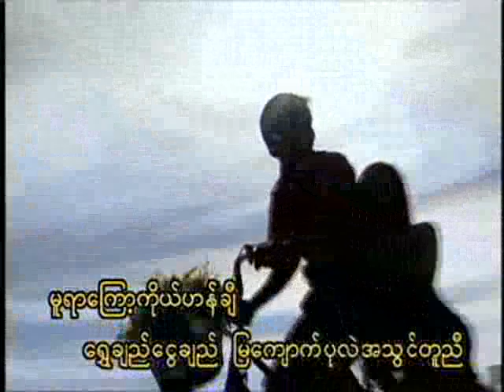8 Hnith Thit Mingalar 3 Myanmar Thingyan Songs